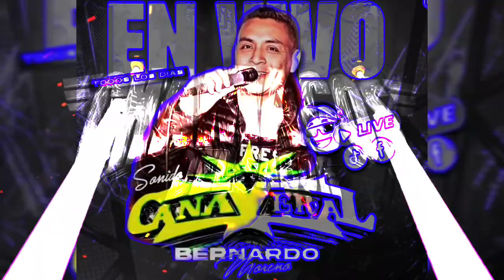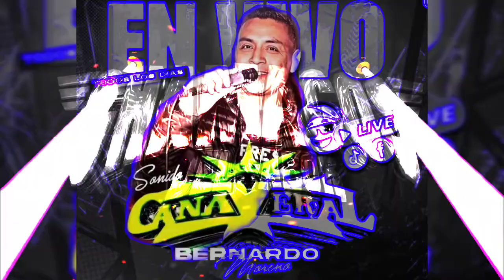CUMBIA DE LOS CARNAVALES SONIDO CAÑAVERAL 2024